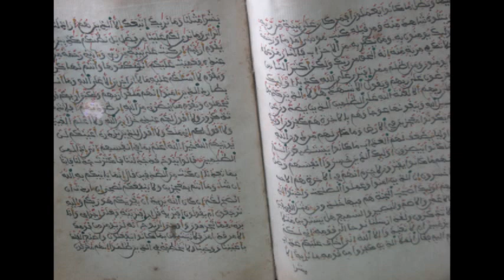El Kebir (Valtur) giugno 2010 - Gita a Sidi Bu Said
Una bella gita in qualità di "chaperon" ...